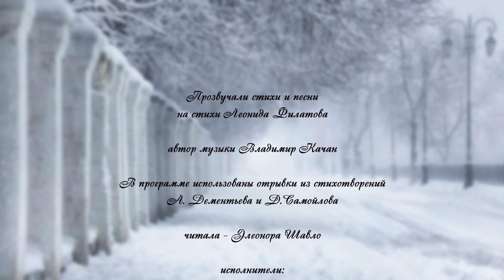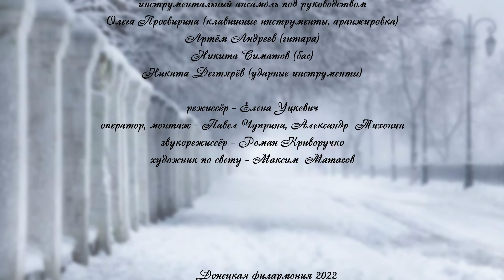Леонид Филатов. Разговор с Пушкиным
Текст читает - Элеонора Шавло
Вокалисты: Екатерина Гладышева, Дмитрий Читах, Владимир Слепенков
Инструментальная группа под управлением Олега Просвирина

00:14   «А мне приснился сон…» (стихотворение А. Дементьева, фрагмент)
01:03   «Песенка о дуэлях» (ст. Л. Филатова, муз. В. Качана)
03:38   «Разговор на балу» (ст. Л. Филатова, муз. В. Качана)
06:22  «Пушкин» (ст. Л. Филатова, муз. В. Качана)
10:10 «Дуэль» (стихотворение Л. Филатова)